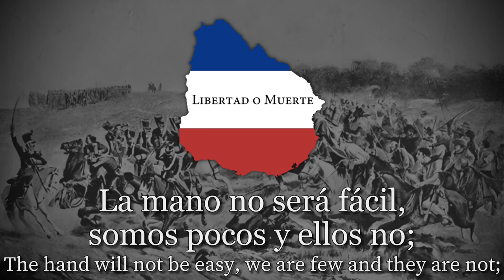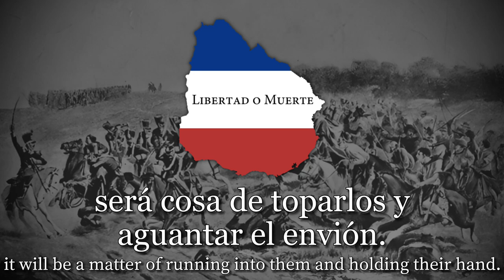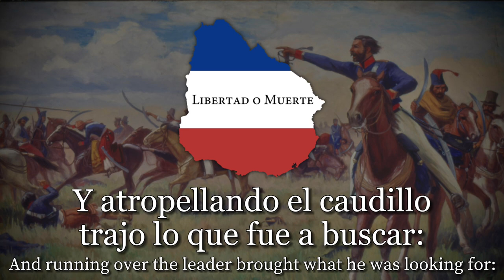"Batalla de Rincón" - Uruguayan Revolutionary Song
I had planned to upload this video on Sunday as other times, but seeing the date of this event (September 24), I didn't want to delay it to commemorate that date and I decided to upload it today. at an unusual time.

The Battle of Rincón was the first military encounter between revolutionary troops led by Fructuoso Rivera and Portuguese loyalists in Uruguay. Rivera emerged victorious, and the revolution against the Brazilian Empire continued.